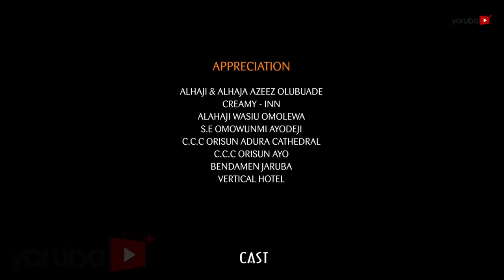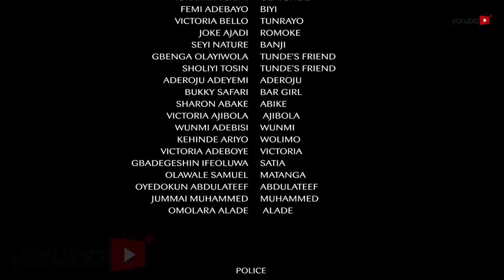Kokoro 3 Latest Yoruba Movie 2020 Drama Starring Wunmi Toriola | Sanyeri | Eniola Ajao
Is fate predetermined? Find out more when Omotola, a lady with a beautiful soul becomes heartbroken on her wedding day. The encounter will become the longest and controversial experience for her as she finds a worthy bearer in another. This movie stars Ibrahim Yekini, Wunmi Toriola, Aluyi Oluwashindara, Eniola Ajao, Sanyeri and many more.